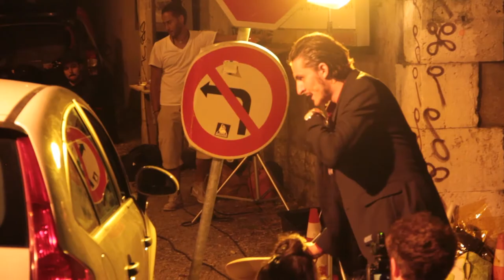Making of - "Conséquences"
Réalisation: Charles Munia
Production: Transfert D'images
Avec José Corpas, Anne Thorens et Arsène Jiroyan
Image: Clément Dumas
Son: Alexandre Perrier
Post-Production: Anthony Juven

Remerciement à tous les KissKissBankers qui ont rendu la réalisation de ce film possible, et à toute les personnes qui ont participé de près ou de loin au tournage.